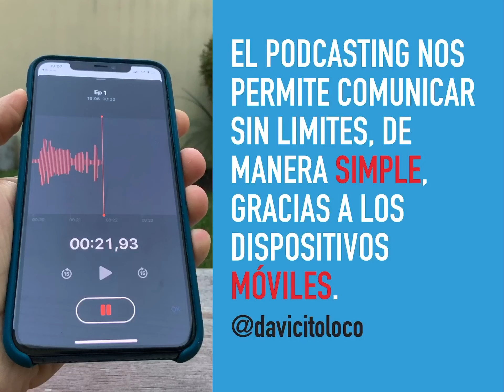Creando tu Podcast en Dispositivos Móviles Parte 26 "Conclusion Final "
Conclusion final para armar tu podcast en dispositivos moviles